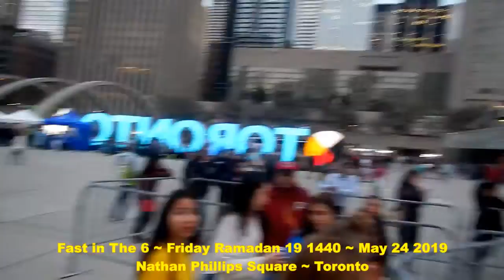HiMY SYeD -- 3rd Annual, Fast in The 6, Nathan Phillips Square, Toronto, Ontario, Friday May 24 2019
HiMY SYeD -- 3rd Annual Fast in The 6, Nathan Phillips Square, Toronto, Ontario, Canada, Friday May 24 2019